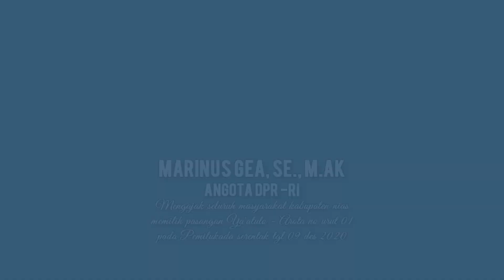Kerja Fokus Kita Maju By Descar Lawolo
Lagu ini dipersembahkan oleh Sikoli Music Production (SMProduction) dan Delada Project untuk mendukung pemenangan Calon Bupati & Calon Wakil Bupati Kabupaten Nias Ya'atulo-Arota Pada pemilukada serentak tgl 09 Desember 2020
Music Arr by Berlin L